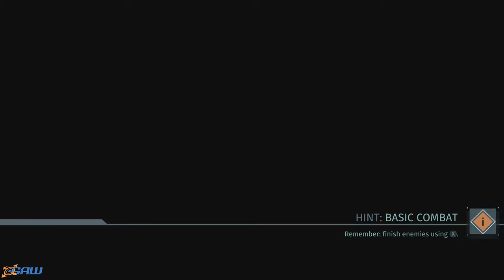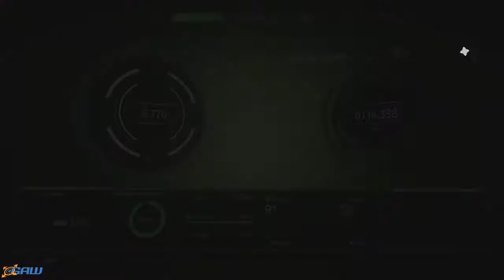True Valk plays The Surge.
This Souls-like, from the developers of Lords of the Fallen, stands out with its futuristic setting and limb targeting combat. A worthy addition to the genre. The first half is The Big Sister boss fight.  Recorded on 05/27/17.